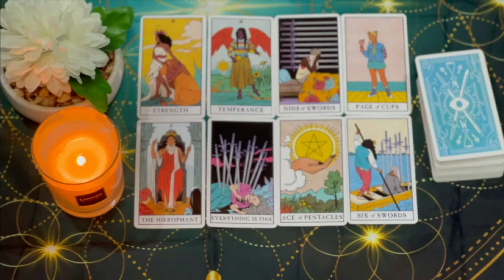PISCES OMG YOU MAY NEVER WORK AGAIN PISCES‼️ WELCOME TO THE SOFT LIFE 💸 😍PISCES SEPTEMBER 2024